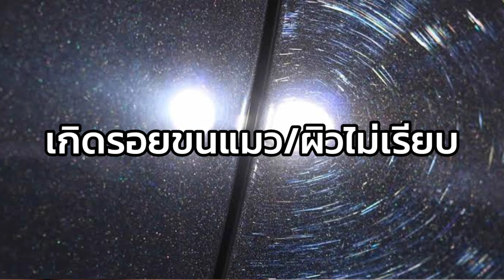3 ประเภทเครื่องขัดสีรถยนต์(ที่ช่างมืออาชีพใช้กัน)EP.1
เครื่องขัดสีรถยนต์จำเป็นต่อการทำให้สีรถนั้น เงา วาว เหมือนใหม่ แต่ก็มีตัวเลือกมากมายในการเลือกใช้ตัดสินใจ ว่าจะใช้เครื่องขัดแบบไหน ขัดด้วยมือ VS เครื่อง มีข้อดีข้อเสียอย่างไร คลิปนี้มีคำตอบค่ะ
สามารถจองคิวได้ที่เบอร์